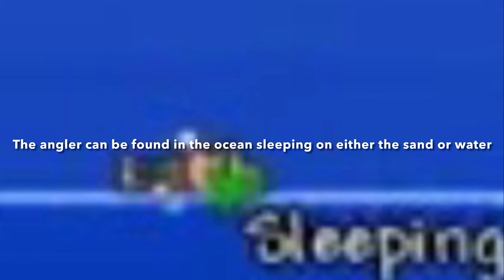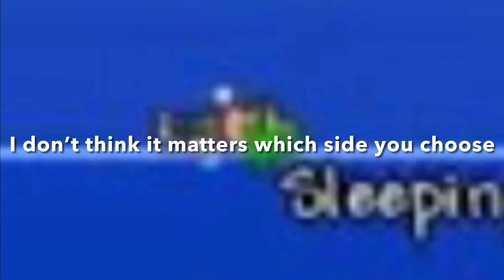All finding npcs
There’s the stylist, tavernkeep, mechanic, wizard, goblin tinkerer, skeleton merchant, and the angler
1. You get the Stylist by rescuing her as she is webbed up in a cobweb in the underground Spider Nest
2. The tavernkeep is found unconscious anywhere on the map after the crimson or corrupt boss is defeated
3. You get the goblin tinkerer on the cavern layer after defeating a goblin army
4. The wizard is found anywhere in the cavern during the hard mode part
5. You can find the un moving skeleton merchant anywhere underground
6. You’ll find little angler snoozing on the hot contents of the sand or splashy water of the ocean